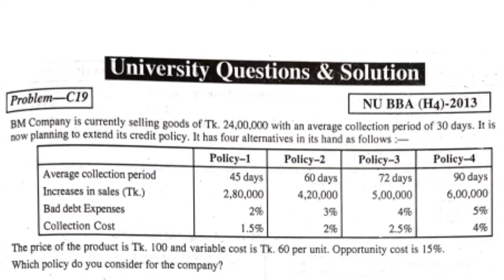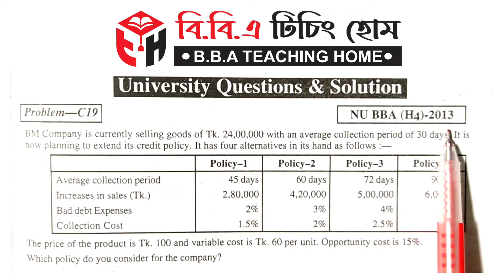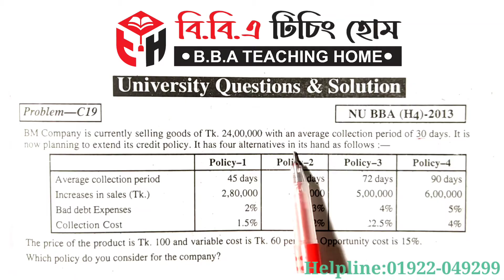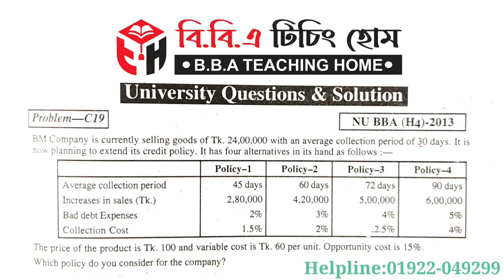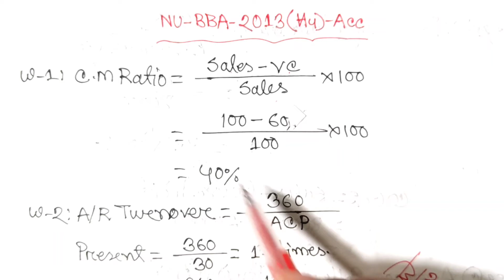A/R Management and Term Policy || Working Capital Management || Class No-03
Series
Chapter-03 (Class: B.B.A 4th Year Accounting Department)

প্রিয় ছাত্র/ছাত্রী, এই ভিডিওতে B.B.A কোর্সের হিসাববিজ্ঞান বিভাগের ৪র্থ বর্ষ শিক্ষার্থীদের জন্য Working Capital Management থেকে Account_Receivable_Management_And_Term_Policy পার্ট থেকে আলোচনা করা হয়েছে। এই অধ্যায়টি অতি গুরুত্বপূর্ণ, প্রত্যেক বছর পরিক্ষায় এখান থেকে ১ টি অংক অবশ্যই থাকে। আমি পর্যায়ক্রমে ভিডিও দিয়ে যাবো। যদি কারো কোন বিষয়ে জানার থাকে তবে অবশ্যই আমাকে কমেন্ট করবে।
ইনশাআল্লাহ্ খুব সহজ করে তোমাদের চাহিদা অনুযায়ী হিসাববিজ্ঞান এবং ফিন্যান্সের যত বিষয় আছে আমি ভিডিও শেয়ার করবো।

ধন্যবাদ